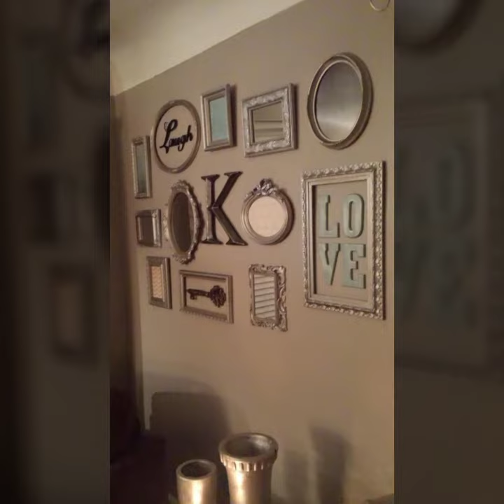#2023 bedrooms walldecor mirror 🪞 Wall decor ideas/wallpaper